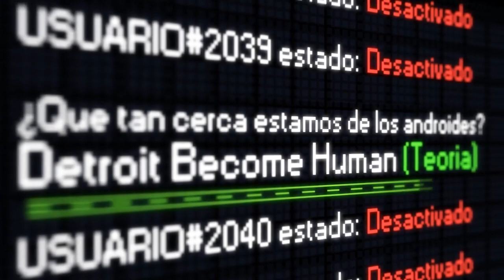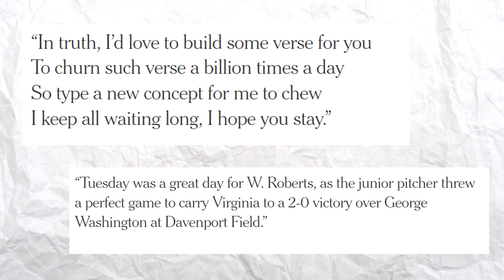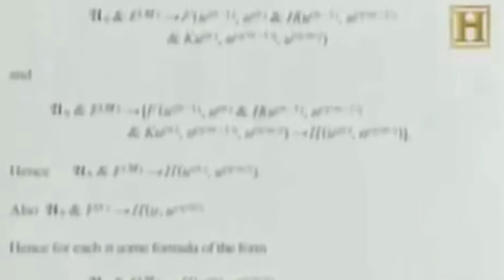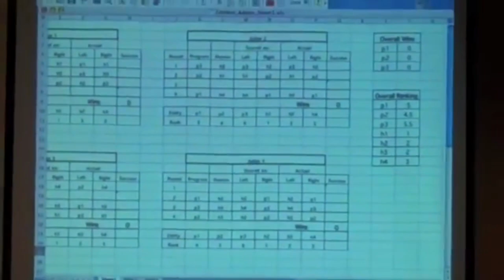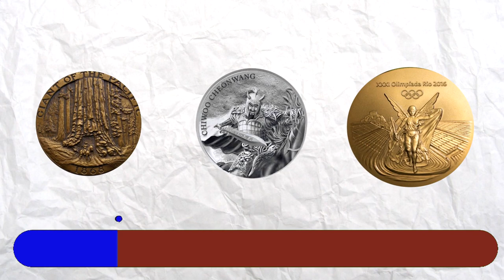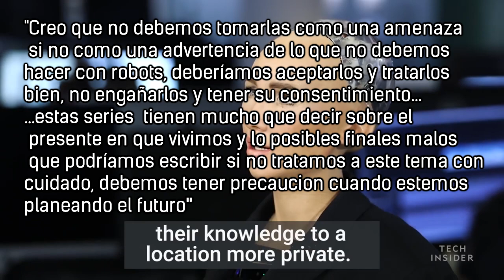¿Que tan cerca estamos de los Androides? - Detroit Become Human (Teoria)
Detroit Become Human ; Año 2038 la evolucion tecnologica ha permitido el nacimiento de un nuevo tipo de vida inteligente : la Inteligencia artificial. pero esto es tan solo un juego no? hoy en dia 2018 que tan lejos estamos de llegar a un futuro parecido al del juego?